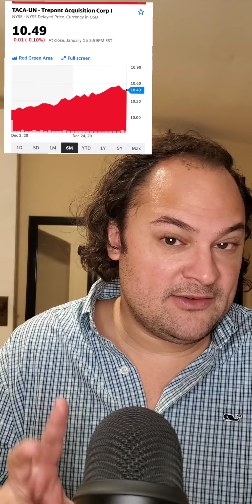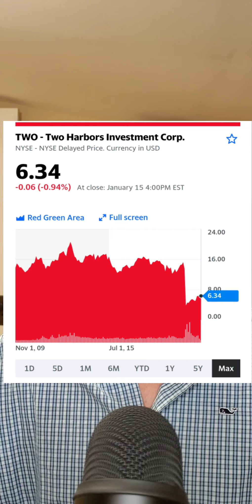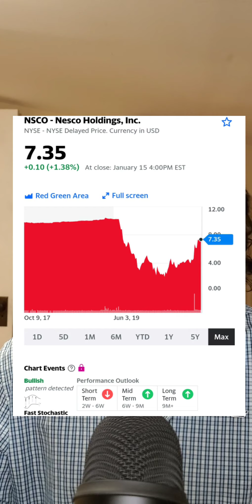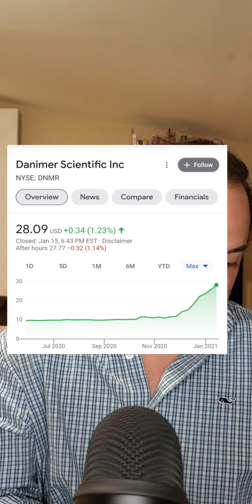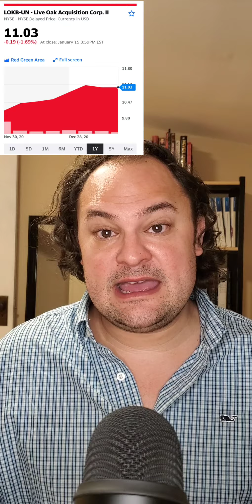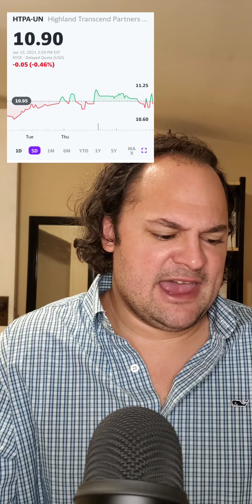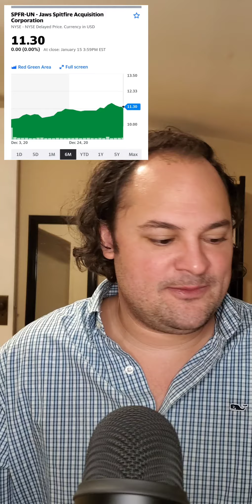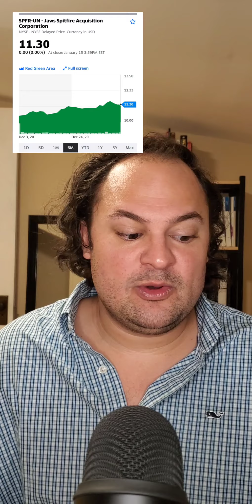5 Spac Stocks that have unit splits this week $TACA $CAP $LOKB $HTPA $SPFR